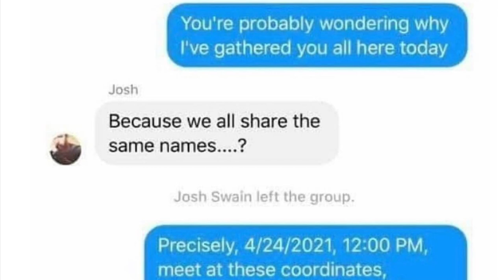Josh Fight from Snap Maps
Josh Swain won